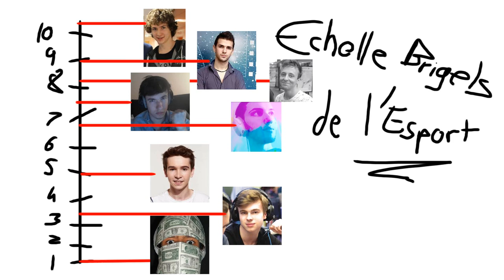Jouer Skyyart, Être Skyyart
Déboutonnez votre chemise avant de regarder cette vidéo pour aussi vous habiller Skyyart.